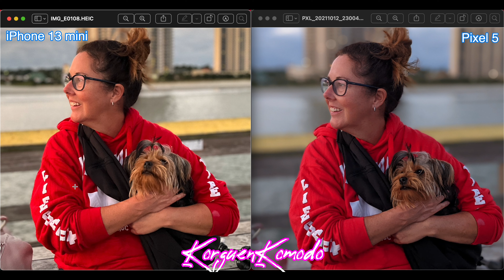iPhone 13 mini vs Pixel 5 fotografia - Te llevaras tremenda sorpresa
Case pixel 5

case de iphone 13 mini